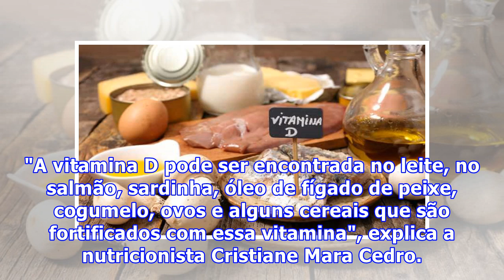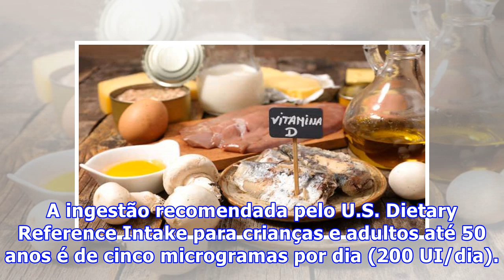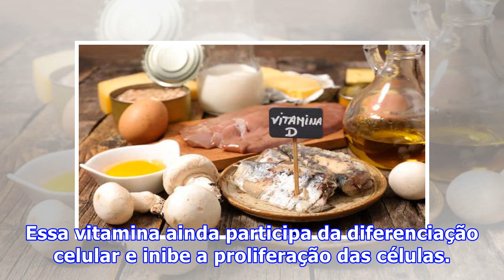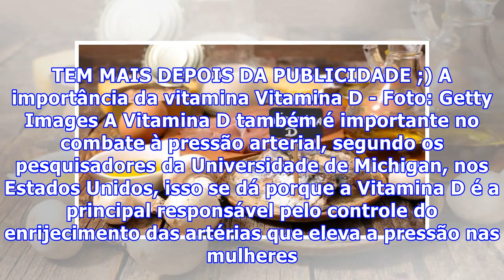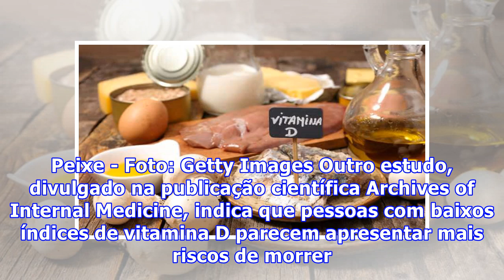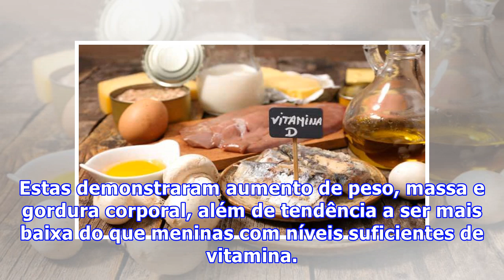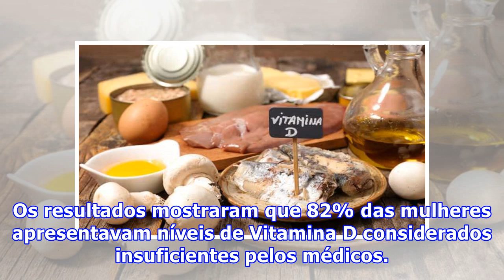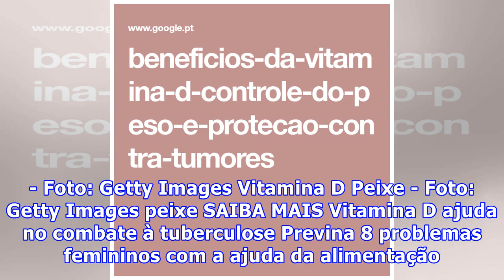Benefícios da vitamina D: controle do peso e proteção contra tumores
Ela tem sido notícia frequente pelos benefícios que traz ao organismo. A vitamina D é a vedete dos estudos científicos, que sugerem o seu poder para combater a pressão arterial, controlar o peso e afastar o risco de tumores. "A vitamina D pode ser encontrada no leite, no salmão, sardinha, óleo de fí...